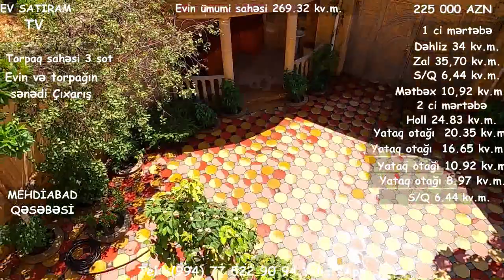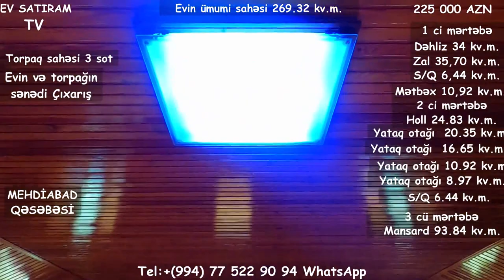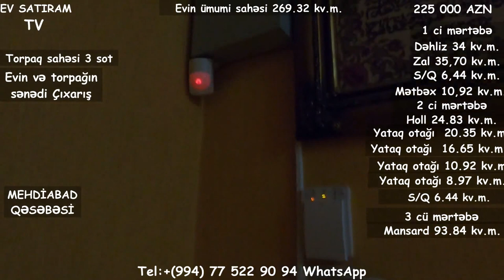ƏSL DOSTA-QARDAŞA LAYİQLİ ÇIXARIŞLI EV SATILIR/BARTER MÜMKÜNDÜR/Недвижимость в Баку/bina az